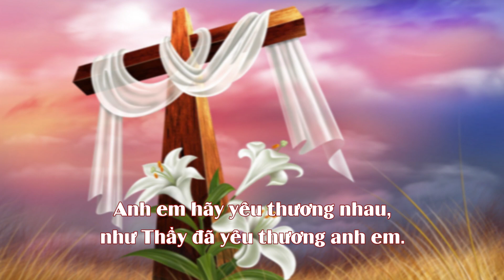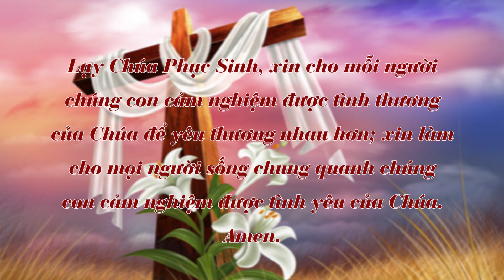Chấm nối chấm, thứ Sáu 20.5.2022 - Yêu như Thầy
12 Khi ấy, đến giờ lìa bỏ thế gian mà về với Chúa Cha, Đức Giê-su nói với các môn đệ rằng : “Đây là điều răn của Thầy : anh em hãy yêu thương nhau như Thầy đã yêu thương anh em. 13 Không có tình thương nào cao cả hơn tình thương của người đã hy sinh tính mạng vì bạn hữu của mình. 14 Anh em là bạn hữu của Thầy, nếu anh em thực hiện những điều Thầy truyền dạy. 15 Thầy không còn gọi anh em là tôi tớ nữa, vì tôi tớ không biết việc chủ làm. Nhưng Thầy gọi anh em là bạn hữu, vì tất cả những gì Thầy nghe được nơi Cha Thầy, Thầy đã cho anh em biết.

16 “Không phải anh em đã chọn Thầy, nhưng chính Thầy đã chọn anh em, và cắt cử anh em để anh em ra đi, sinh được hoa trái, và hoa trái của anh em tồn tại, hầu tất cả những gì anh em xin cùng Chúa Cha nhân danh Thầy, thì Người ban cho anh em. 17 Điều Thầy truyền dạy anh em là hãy yêu thương nhau.”